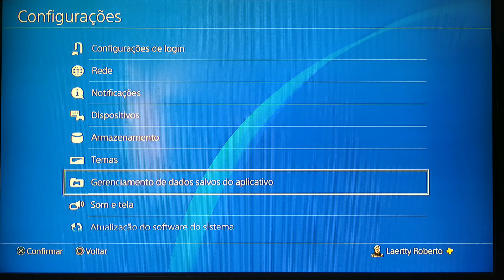Erro CE 34878-0 PS4 como resolver